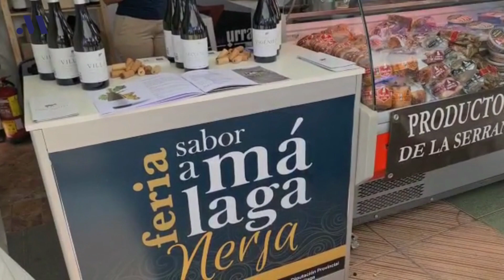El Balcón de Europa de Nerja acoge desde hoy la Feria Comarcal Sabor a Málaga (2023)